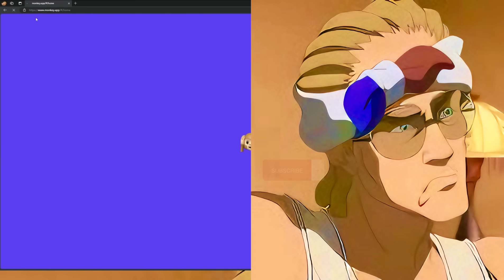Stackswopo Trolling Monkey App PT.41 (TOO FUNNY!)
CREATOR-@stackswopo_ KICK-@Stackswopo